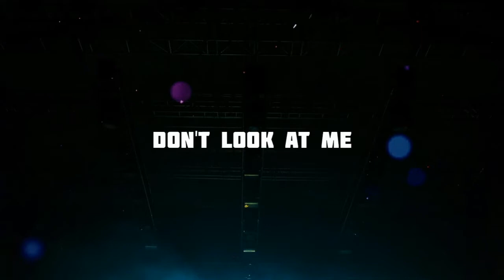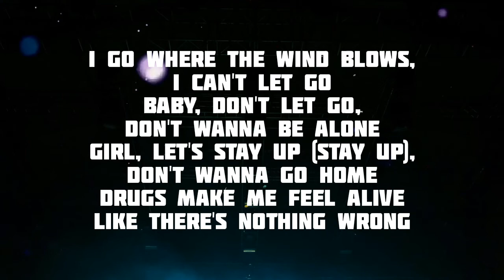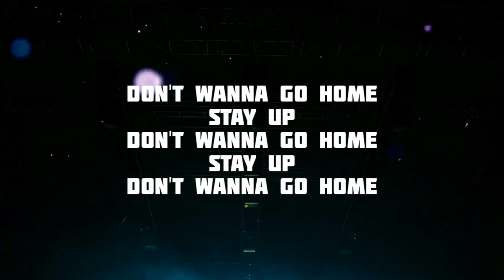POORSTACY - Don't Look At Me (Lyrics)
Poorstacy☆Don't Look At Me